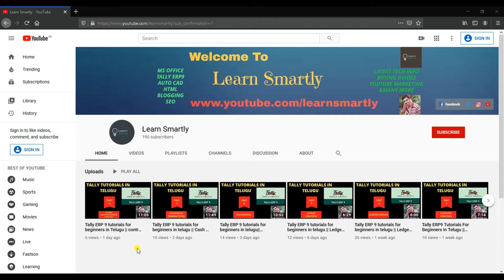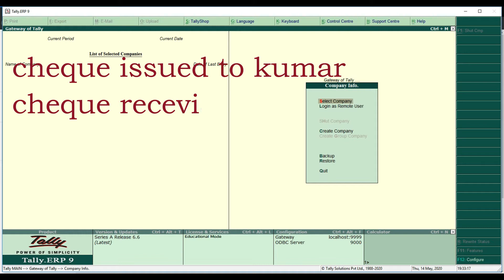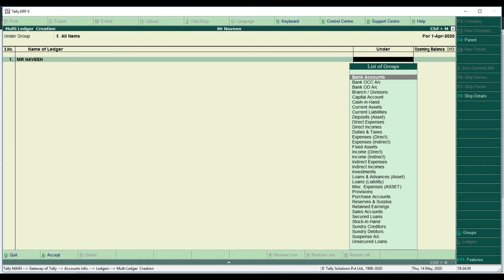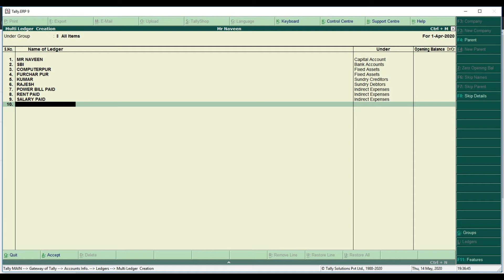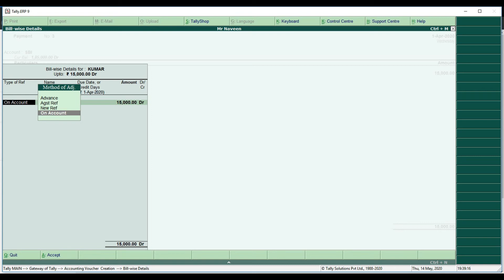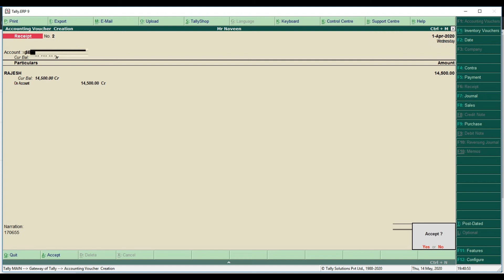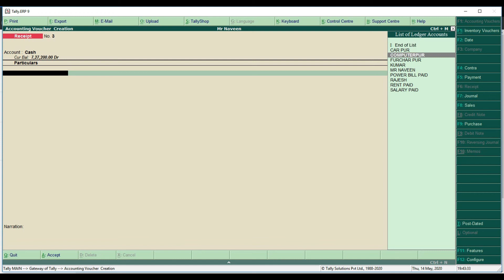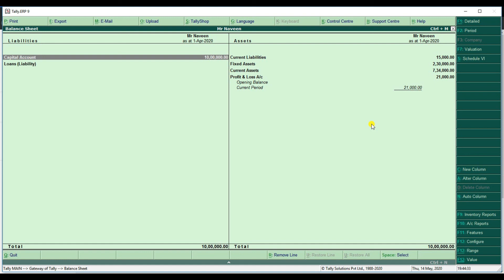Tally ERP 9 tutorials for beginners in telugu || Cheque Transcations || Part 10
In this Video of tally erp9 tutorials for beginners in telugu we disucss about how cheque transcations can enter in tally erp9 in telugu accounting vouchers in tally erp 9, how to learn tally, how to make a ledger, learn tally, learn tally erp 9, learn tally erp 9 online free, tally, tally accounting, tally course, tally entries, tally erp 9, tally gst, tally tutorial